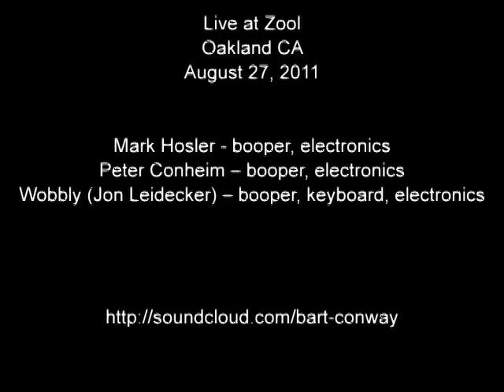NegativWobblyland: Booper Symphony #3 (edit) - Oakland 8/27/11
Debut performance, live at Zool in Oakland CA on August 27, 2011

(This video is a condensed version of the full 40-minute piece.)

Boopers are hand-made feedback oscillators.

Mark Hosler - booper, electronics
Peter Conheim - boopers, electronics
Wobbly (Jon Leidecker) - booper, keyboard, electronics